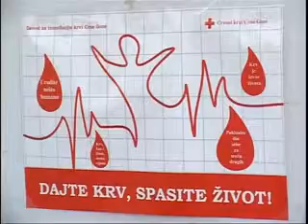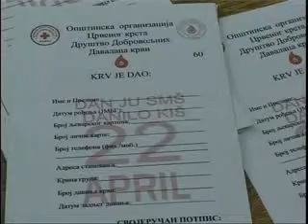DAVAOCI KRVI 28.04 polis.mp4